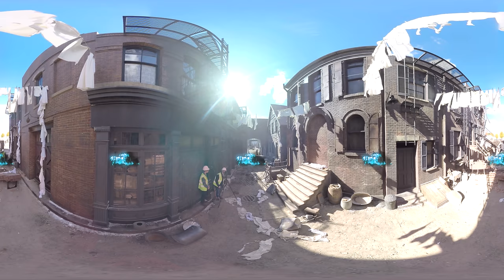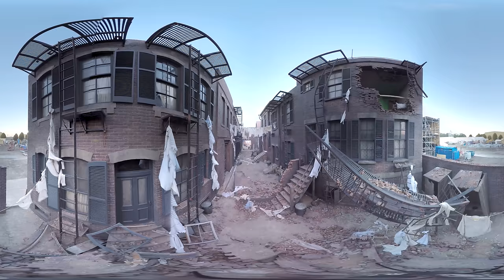Fantastic Beasts' New York City | 360 Video | Wizarding World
The vast, realistic sets on the Warner Bros. Leavesden backlot will make you feel like you traveled back to 1920s New York City in this FantasticBeasts 360 video.

Own Fantastic Beasts and Where to Find Them on Digital HD and Blu-ray™ Now!